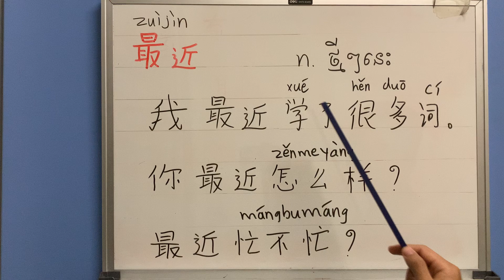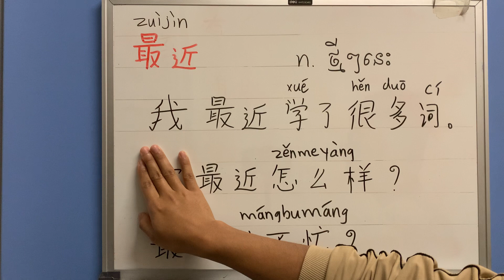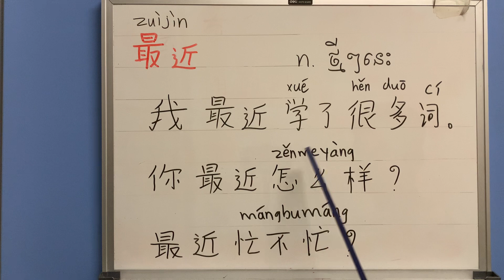ថ្មីៗនេះសុខសប្បាយឬទេ? | រៀនភាសាចិន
បើអ្នកទាំងអស់គ្នាគាំទ្រ ការធ្វើមេរៀនភាសាចិន ហើយចង់ចែករំលែកថវិកាខ្លះមកខ្ញុំ អាចតាម ABA 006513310 DOEURNDETH